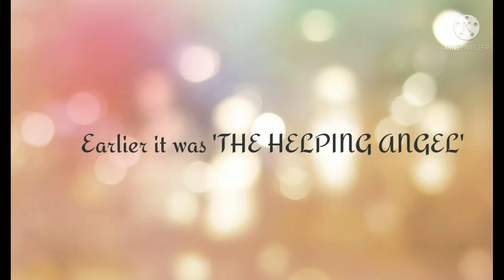My Channel Name Changed! ✌